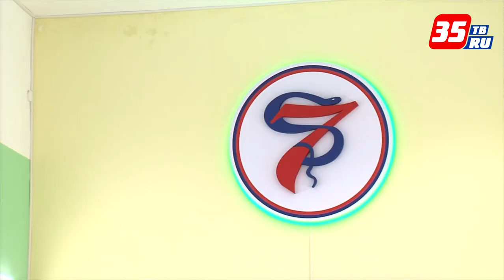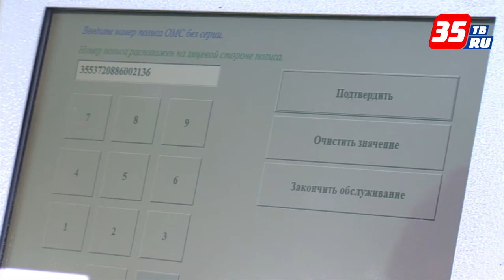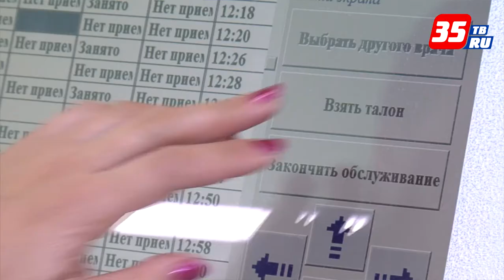Миниполиклиники в Череповце не начали работу после торжественного открытия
Офисы врачей общей практики были торжественно открыты в Череповце накануне Дня города, 3 ноября. Но прием пациентов в суперсовременных кабинетах до сих пор не ведется: не завершена сертификация помещений.